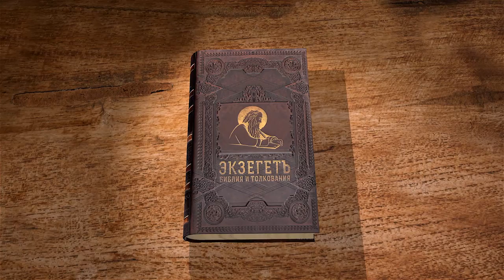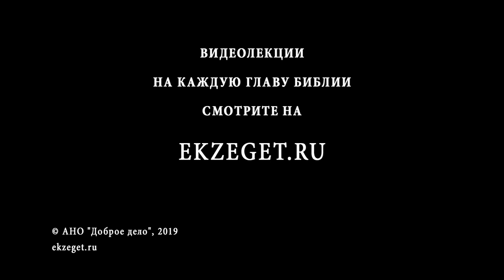1-я Маккавейская книга, глава 11. Война в Сирии с участием Птоломея, Ионафана и Трифона.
Продолжаем читать 1-ю Маккавейскую книгу вместе со священником Григорием Геронимусом. В 11-й главе повествуется о приходе в Сирию египетского царя Птоломея с войском, о его хитром замысле захватить земли Александра Епифана, о войне Птоломея с Александром, о воцарении Димитрия, о союзе Ионафана и царя Димитрия, о письме Димитрия народу Израиля, о спасении войском Ионафана царя Димитирия в Антиохии, о захвате Трифоном Антиохии, о предложении Трифоном Ионафану союза, о военном походе Ионафана.